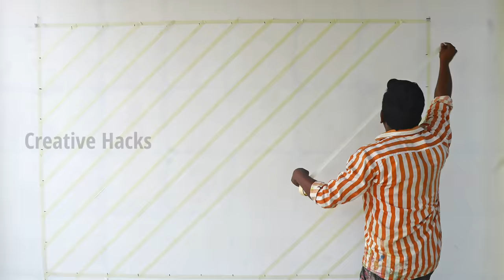Womens can do this design easily ! 🙋Unleash Your Inner Designer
Masking tape wall design is a popular trend in interior decoration that involves using masking tape to create geometric shapes, patterns, or even murals on walls. This technique allows individuals to add a personalized touch to their living space without committing to a permanent design.

People who enjoy masking tape wall design appreciate the versatility and flexibility it provides. They can easily experiment with different patterns, shapes, and colors, and change their design whenever they want. Moreover, this DIY project is relatively easy and affordable, making it an ideal choice for those on a budget.

Masking tape wall design is also an excellent way to create a focal point in a room. By adding a unique and eye-catching design to a wall, individuals can instantly transform the look and feel of their space.

Furthermore, people who enjoy masking tape wall design appreciate the creativity and personalization it allows. Whether they choose to create a simple, minimalist design or a more intricate and detailed pattern, they can add their own unique flair to their living space.

Overall, people who enjoy masking tape wall design appreciate the versatility, flexibility, affordability, and creativity it provides, making it a popular choice for those who want to add a personal touch to their home decor.

 / creativehacks143